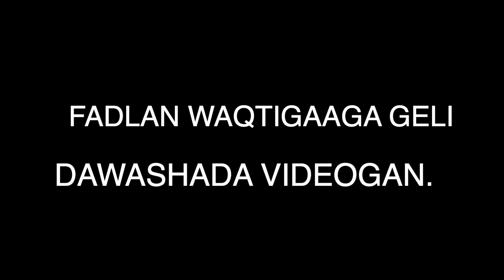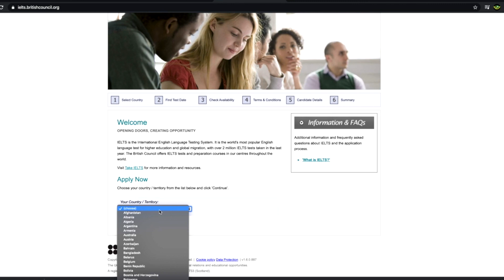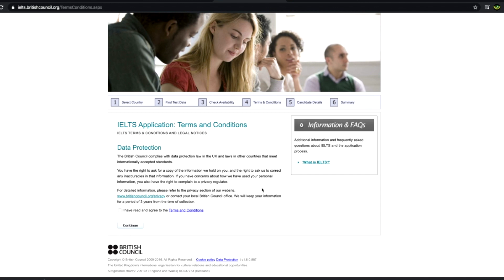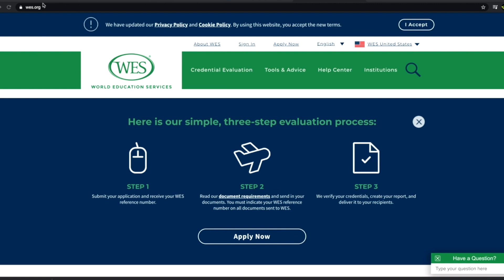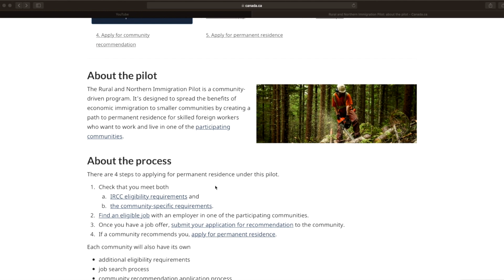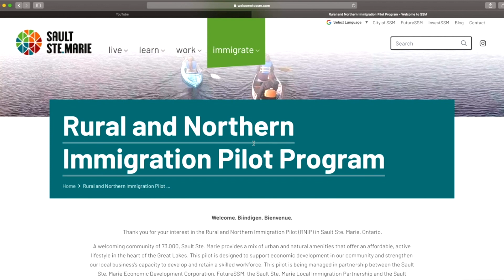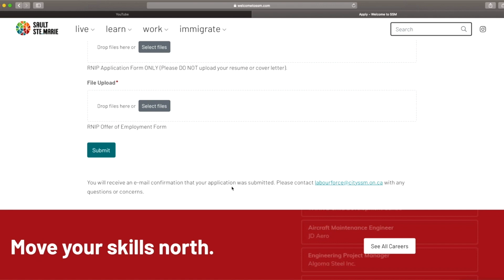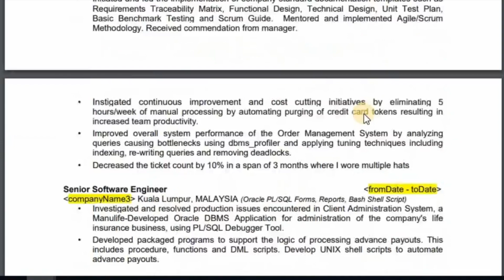QAABKA UGU FUDUD OO WAQTI YAR GUDEHEEDA AAD KU IMAAN KARTID CANADA Q 4-AAD RNIP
Aad baad ugu mahadsantahay booqashada aad booqatay channel keena Qays & Rahma, Fadlan hadaad nugu cusubtahay Subscribe saar, ganbaleelkana ku dhufo notification all taabo saad u noqoto qofka ugu horeyay oo arko muuqaal kasta aan so dhigno.